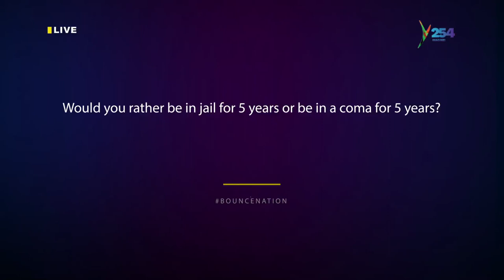Moyo Mashine' hitmaker Ben Pol live on bouncenation